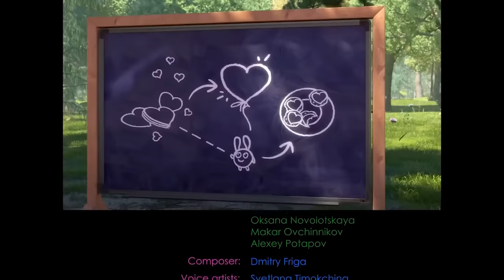Cartoons for Children | SUNNY BUNNIES - EASTER EGGS | EASTER SPECIAL | Funny Cartoons For Children